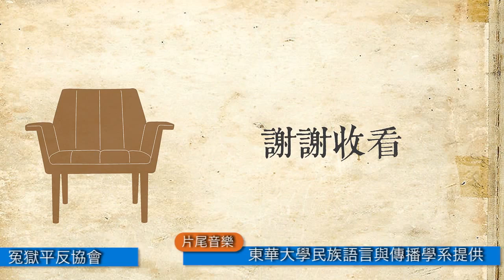燦爛時光會客室#48 官逼囚反 台灣監獄大崩壞？！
台灣本週發生最大的新聞，應該就是高雄大寮監獄挾持事件，從2015年2月11日下午3點開始，歷經14多個小時終於落幕，雖然典獄長和其他人直安全獲釋，但也造成6名囚犯全持長槍飲彈自盡的悲劇。

6名涉案的受刑人包括鄭立德、靳竹生、黃子晏、秦義明、魏良穎、黃顯勝等，6名受刑人因不滿現行假釋制度和監獄的待遇，並質疑監所內有嚴重的受刑人，但為何只有前總統陳水扁可以保外就醫？減刑只減微罪，重罪不減。受刑人更指出在監獄內做了一個月的工作，僅能賺取200元，連買套內衣褲都不夠，必須由家人接濟，認為沒有尊嚴。

台灣的監獄發生了什麼事，必須要讓受刑人失去生命來控訴？現行假釋法的規定，真的可以保護人民，還是限縮受刑人的人權？「燦爛時光會客室」帶你一同來分析。